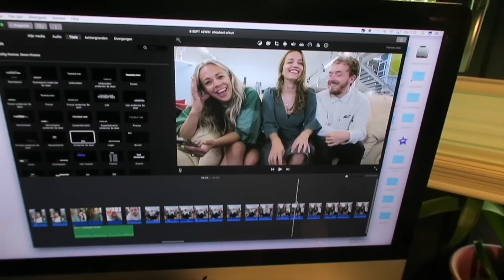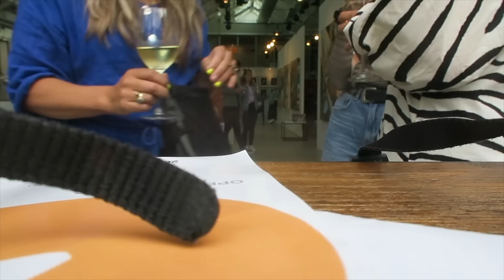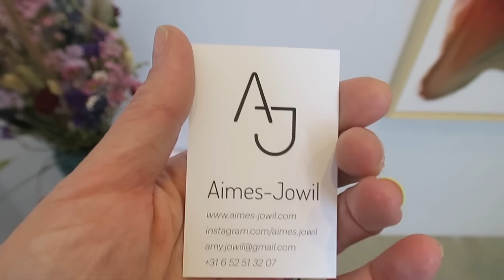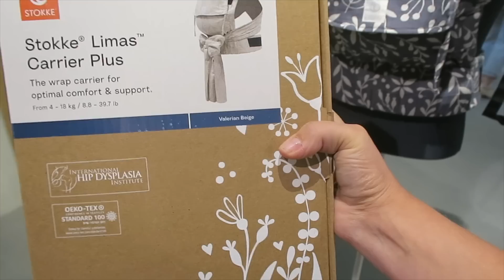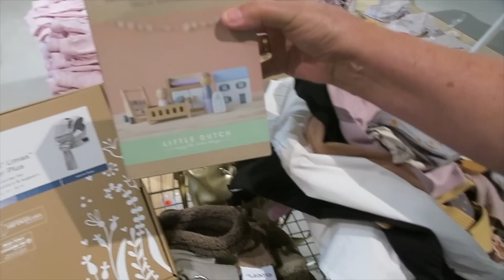Emotioneel over onze reis en mega veel baby fashion gekocht met mijn moeder.